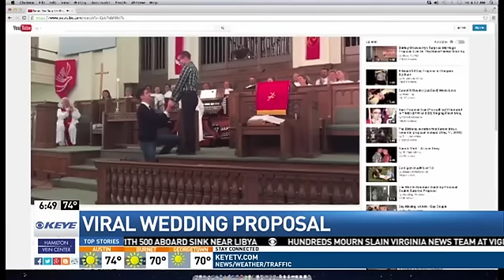Same-Sex Surprise Proposal and Standing Ovation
My fellow co-worker, Trevor Harper, surprised his long time boyfriend, Davis Covin, with a marriage proposal in front of their congregation at First United Methodist Church of Austin.

In Video: Anchors Alex Boyer, Allison Miller, Chrisdyann Uribe, and Jordan Steele.
KEYETV CBS Morning News in Austin, TX
Weekdays 4:30-7am

FACEBOOK Facebook.com/AllisonMillerKEYETV
TWITTER Twitter.com/Millerbars
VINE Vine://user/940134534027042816